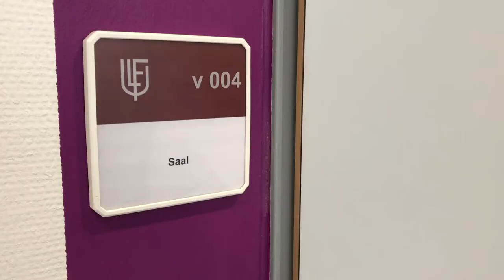Diskussionsrunde zum Thema Organtransplantation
Das aktuelle Thema Organspende war Inhalt einer zweistündigen Diskussionsrunde in der Oberstufe der Liebfrauenschule Vechta. Schulleiter Hans Funken, der Vechtaer Chefarzt für Nierenheilkunde, Michael Hohmann, und die Transplantierte Gundula Küper sprechen im Video über die Organtransplantation.